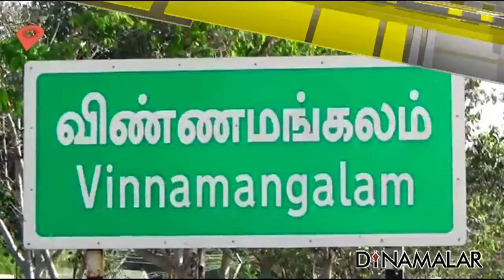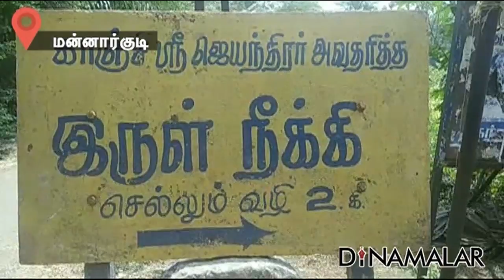District News 28.02.2018 | District Roundup